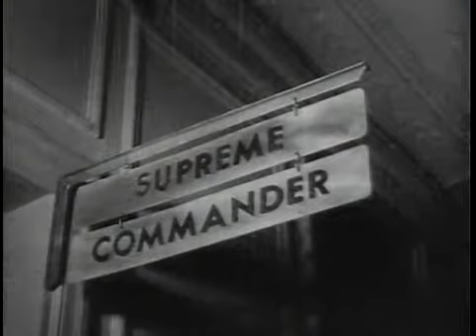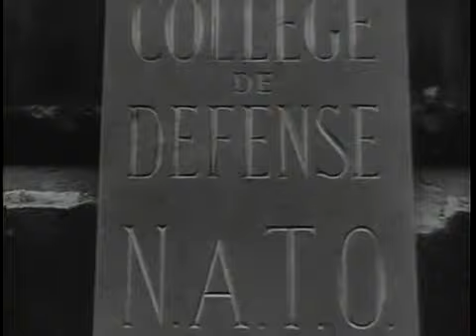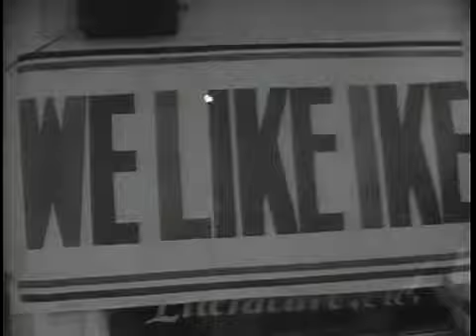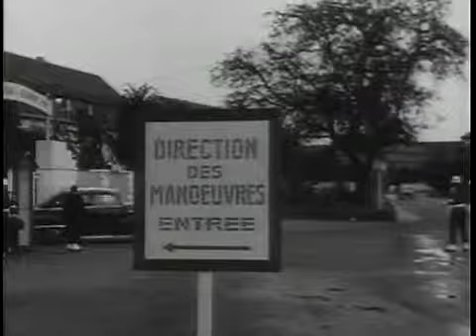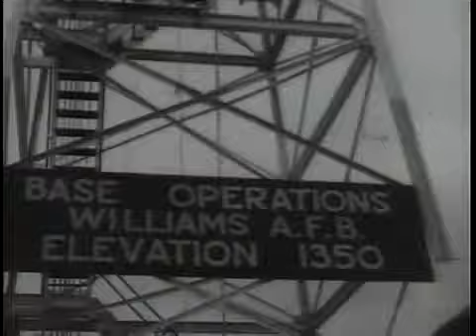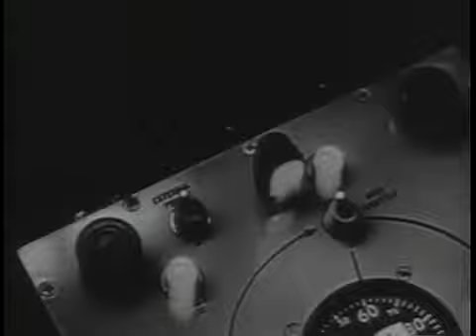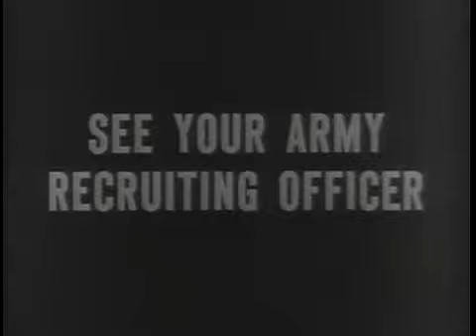Big Picture NATO Partners in Peace.mp4